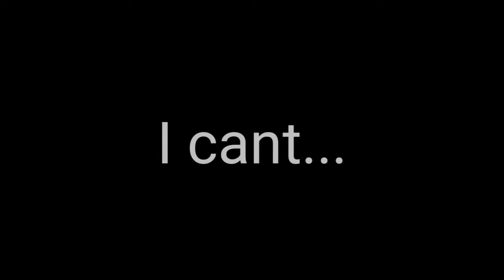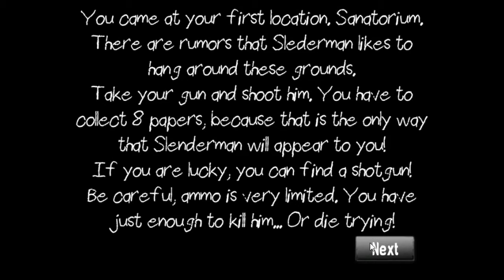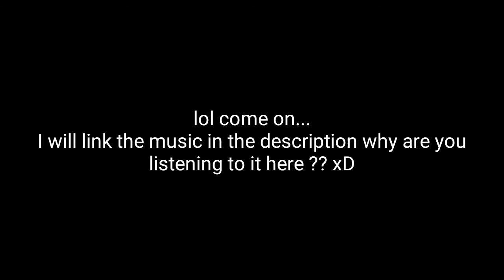EASIEST GAME EVER!? || SLENDERMAN MUST DIE CHAPTER 1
So...Yeah!
I am not quitting...not today!
But..I will take time to upload because of various reasons.
WARNING - Any music used in this video is not owned by me.
This is my favourite music BTW.
Kinemaster Pro is used for editing the video.
So yeah that was it!
Anything you want to tell me...?
Comment down in the comment section!